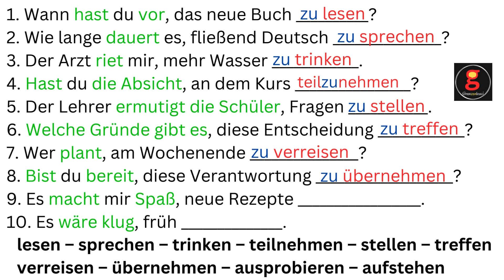Infinitiv mit zu (10 Infinitivsätze) A2-B1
Infinitivsätze